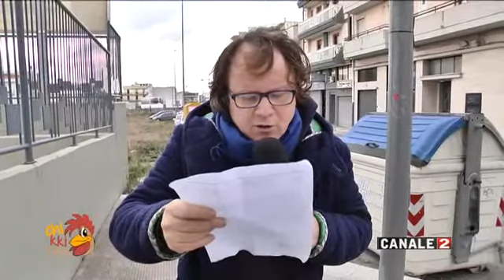CHICCHIRICHI del 29 dic 2017 su Canale 2 Tv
TG CANALE 2 - Digitale Terrestre Puglia 114 e Basilicata 71